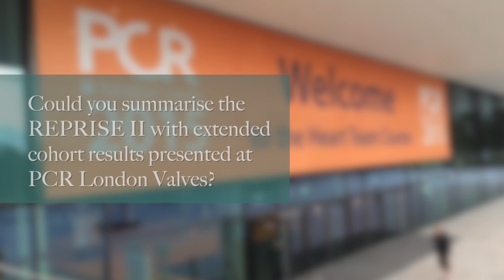The Lotus Heart Valve: Update on REPRISE II cohort data and the RESPOND registry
Nicolas Van Mieghem discusses The Lotus Heart Valve: Update on REPRISE II  cohort data and the RESPOND registry at PCR London Valves in Berlin.

Questions:
1. Could you please summarise the RESPOND Post Market Registry main findings?
2. Can the french size required for access be improved?
3. Is the device mechanism of the Lotus™ Valve System complex?
4. How does the industry scenario look like in the TAVI field?
5. Are there randomised trials in the pipeline?
6. What insights can you get from the RESPOND data presented at PCR London Valves?
7. Could you summarise the REPRISE II with extended cohort results presented at PCR London Valves?